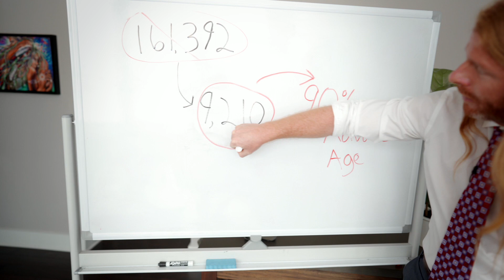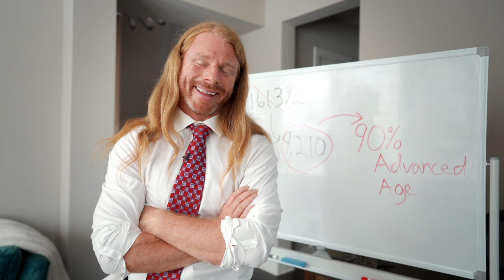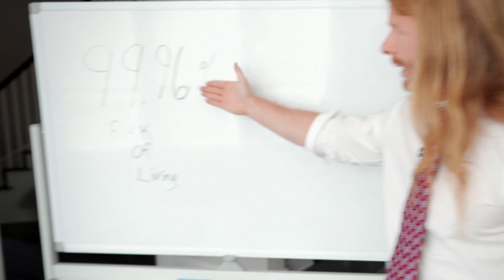Covid Death Count by JP Sears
This video is from JP Sears' YouTube channel and published here with his permission.